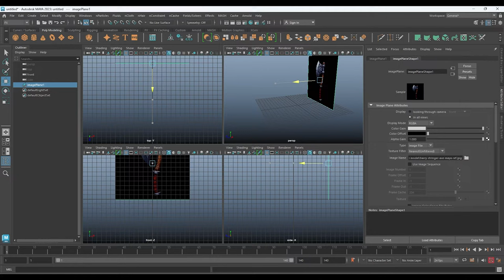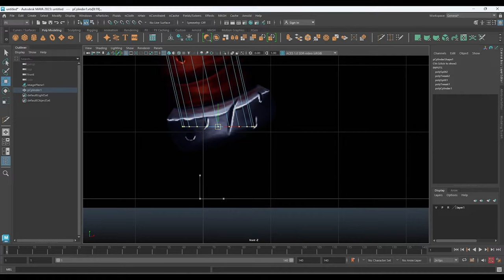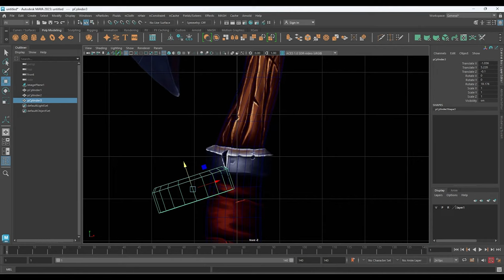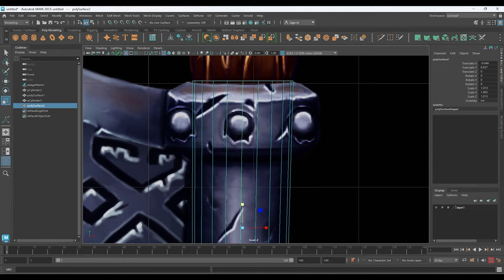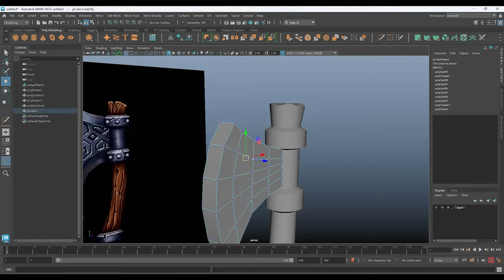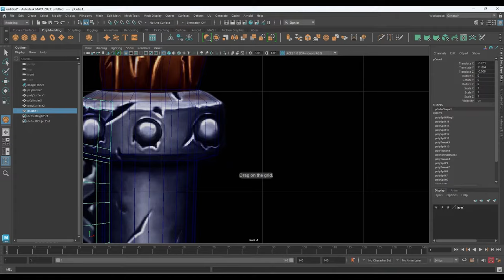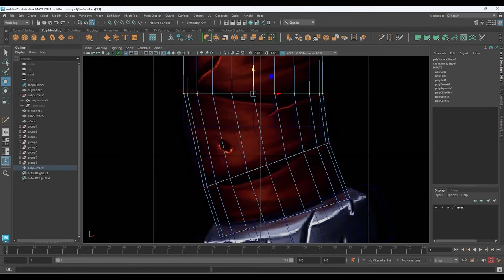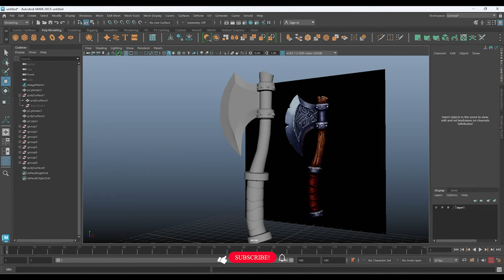How to Model an Axe In Maya | Props Modeling in Maya | Maya 2023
How to Model an Axe In Maya
In this video I will show you How to Model an Axe In a very easy way in Maya.